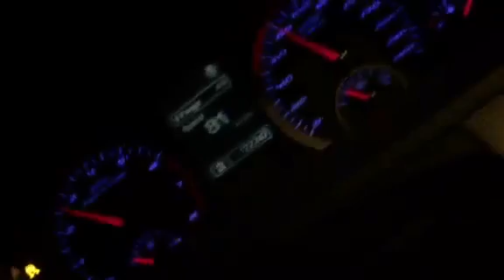400+ Rwkw F6 + External Gate = Lyf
My FPV F6 - Fair few mods now

Bit of External Gate action

Not your Typical Falcon